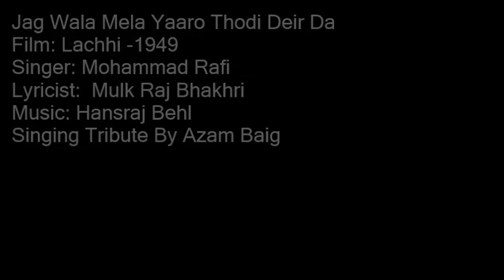Jag Wala Mela Yaaro Thodi Deir Da By Azam Baig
A Very Loving Tribute to The Greatest Mohammad Rafi Singing By Azam Baig
Film: Lachhi -1949
Singer: Mohammad Rafi
Lyricist:  Mulk Raj Bhakhri